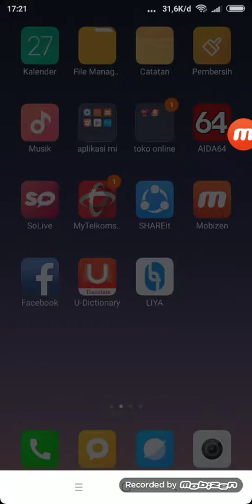Game seru susun dan bangun kerajaan mu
Glory bisa didownload di play store